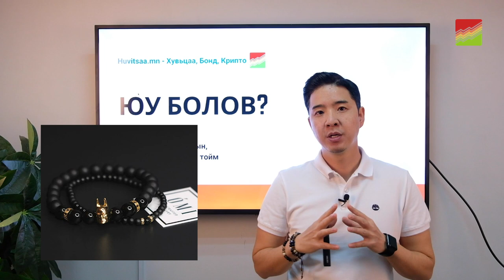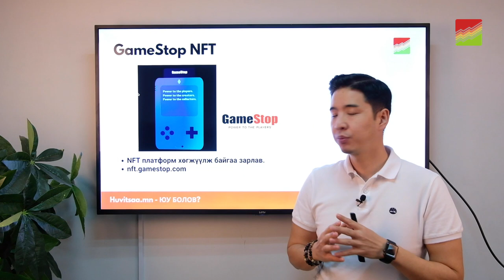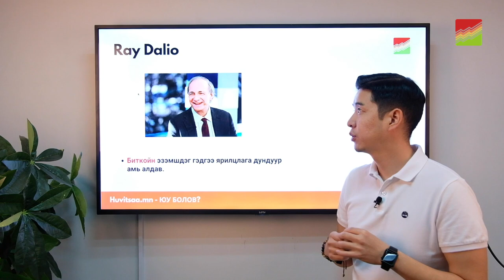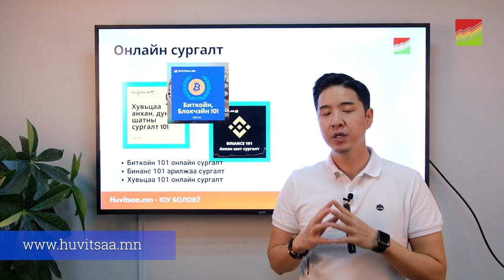Юу болов? - Крипто Тойм (Apple,Ray Dalio,Paypal)